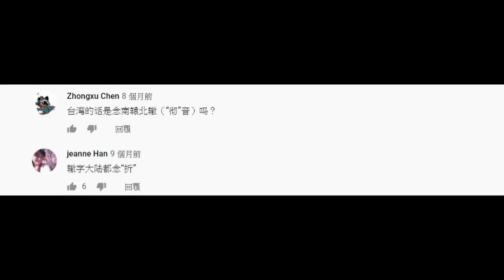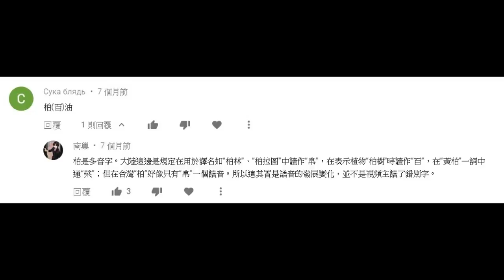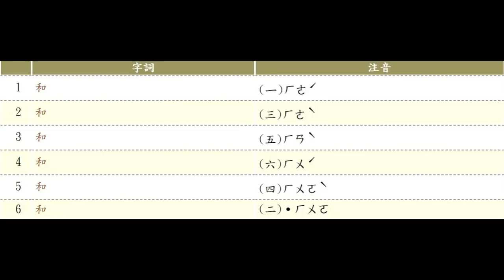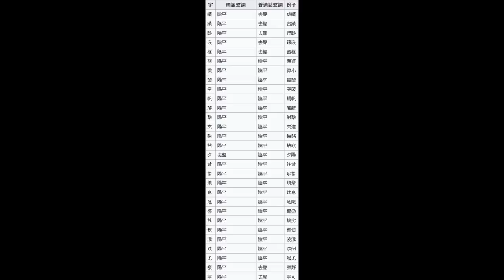為什麼這些字台灣人都這樣唸？！兩岸讀音的差異